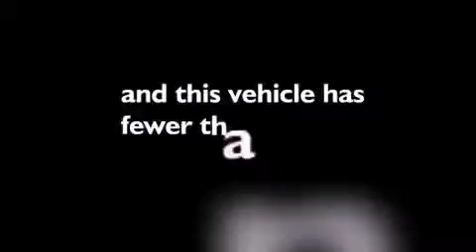2010 Acura TL Certified Indianapolis IN 46240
We've been honored to serve the Indianapolis IN area , we promise that your experience at our dealership will exceed your expectations !

 Year : 2010
 Make : Acura
 Model : TL
 Engine : Gas V6 3.5L/212
 Trans . : Automatic
 Exterior : Palladium Metallic
 Miles : 37,245
 Interior : Taupe
 Stock : 3A2584